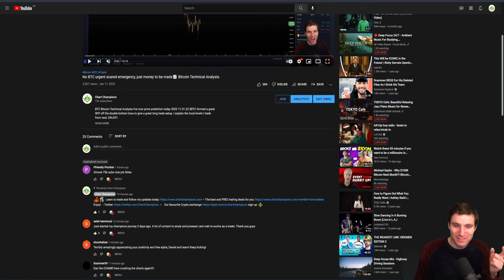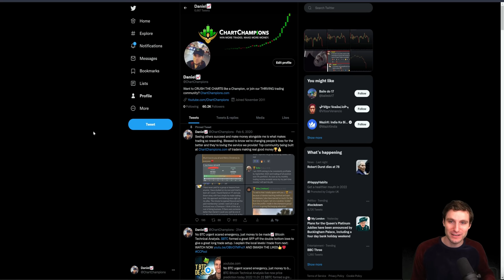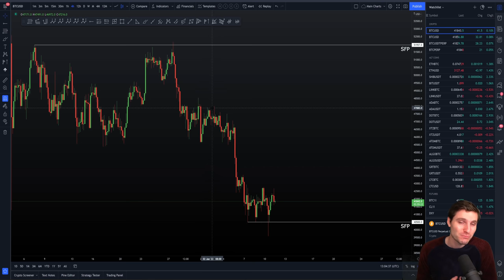🎉🥳 The big 75k is incoming!!!!! 📈 A really big thank you 💚💚